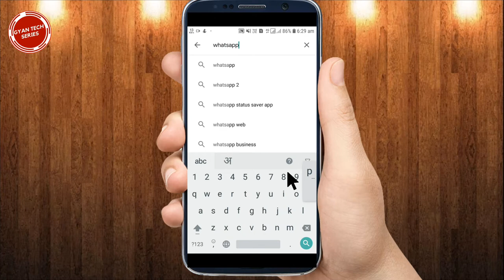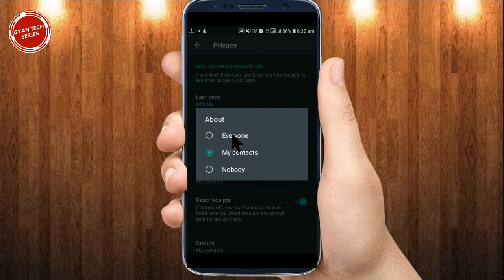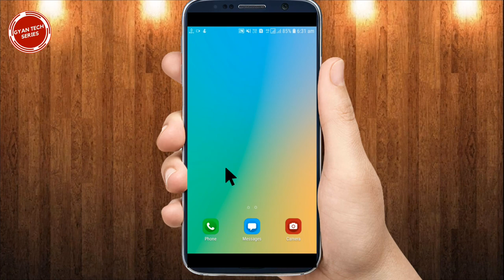WhatsApp Number Kaise Hide Kare | How to Hide WhatsApp Number